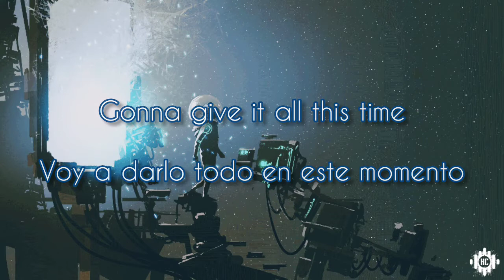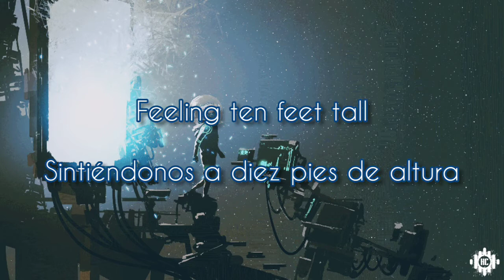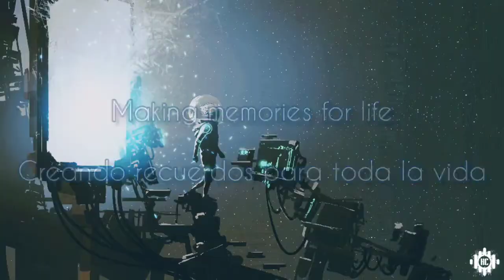JDX - Making Memories (Sub Esp/Eng)